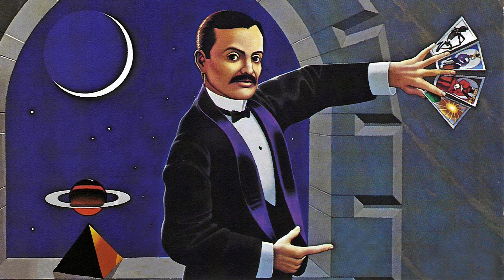Blue Oyster Cult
An Interview with Albert Bouchard